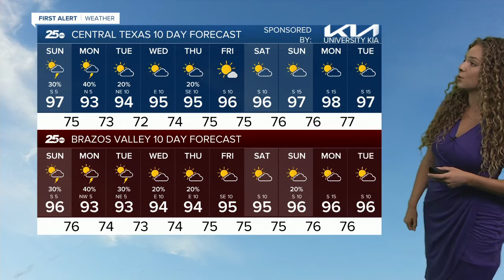First Alert 25 Weather